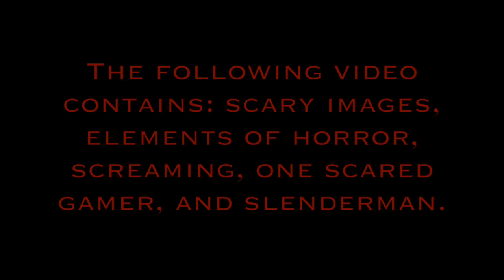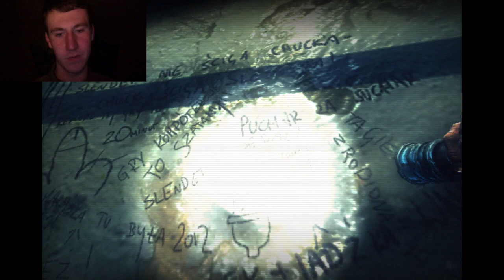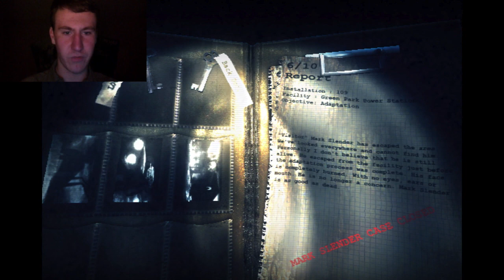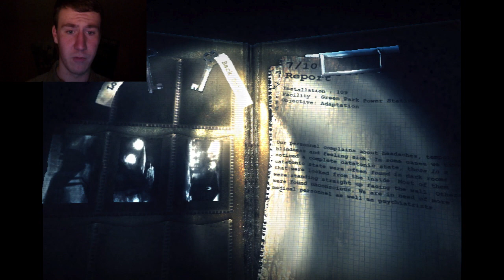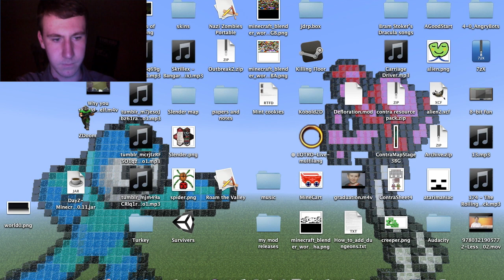wolfshadow plays Haunt Part 2. Trapped in Slimbo!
I don't think he was very happy with all the notes I picked up. ;_;